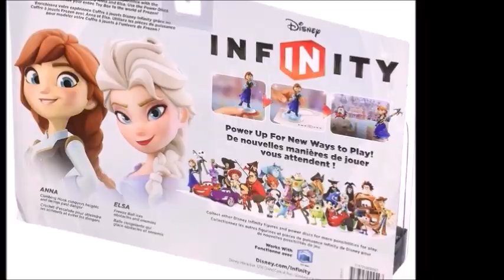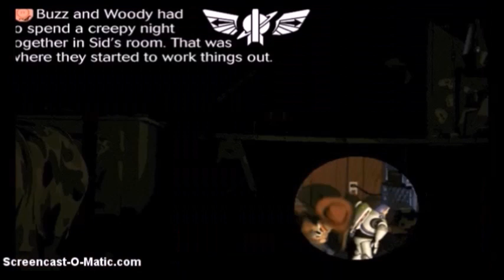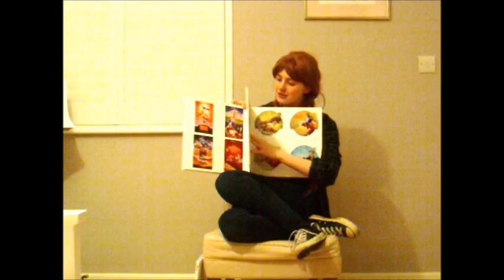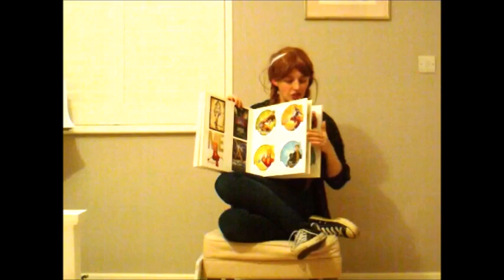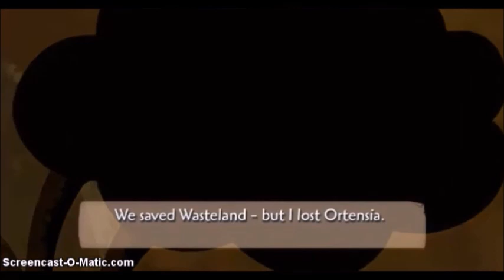Disney Interactive Studios Review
It being Christmas plus Mickey's 90th Birthday plus Walt Disney's Birthday I wanted to make something special that plays to my personal nostalgia and childhood which is the Disney interactive Studio Video games. So I'm here to go through certain platforms, game series that were the most memorable but also popular nowadays.